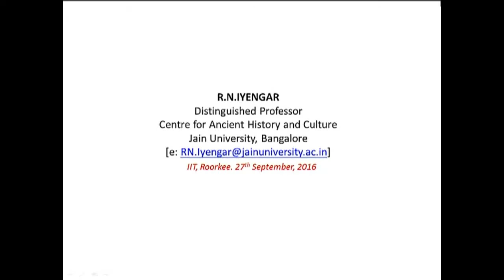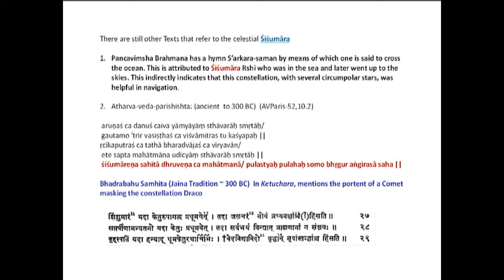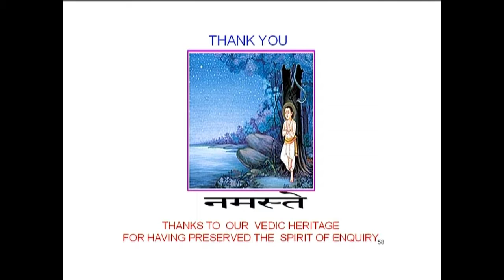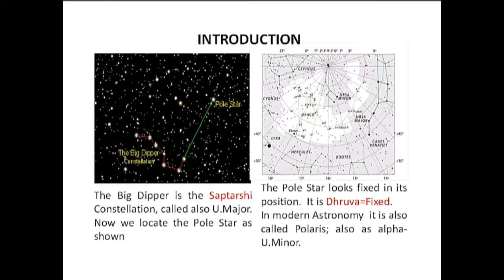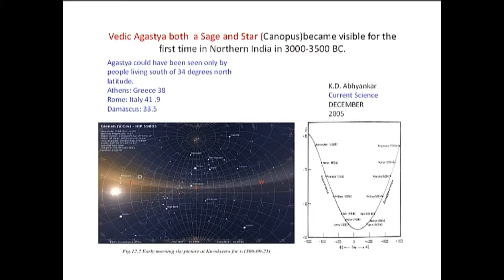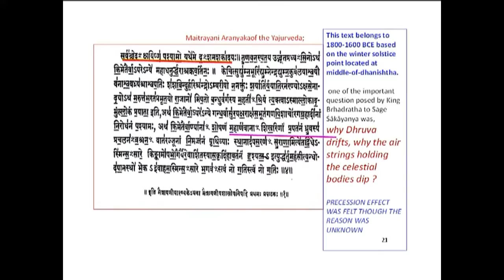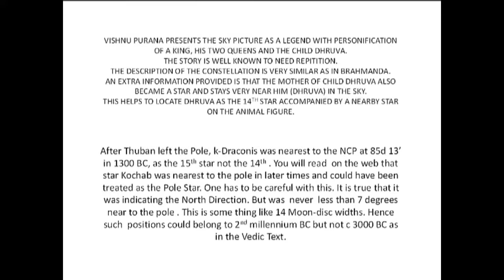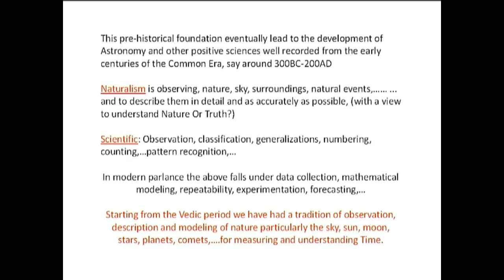Guest Lecture by Dr. R N Iyengar on 'Natural Sciences and Astronomy in Ancient India'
Organized by Sanskrit club, IIT Roorkee on 27th September 2016 at O P Jain auditorium, IIT Roorkee